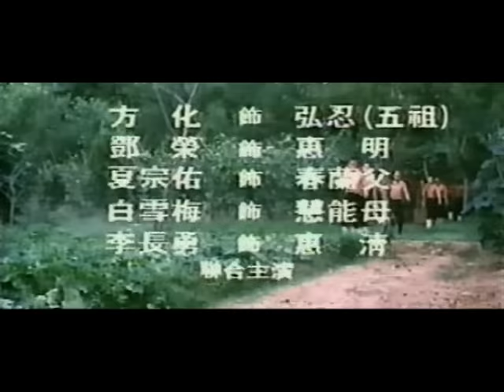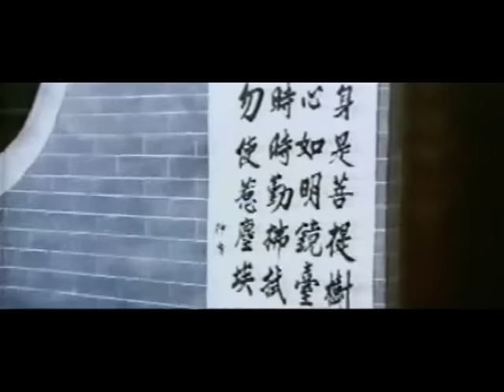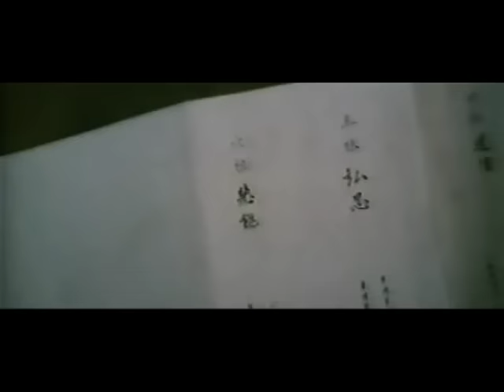Wu Tang Collection - Zen Master Six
Director: Lo Lieh
Cast: Lok Yun, Sun Jian-Ming, Man Chen-Seng, Fang Hua.
The Abbott of Shaolin is dying and must name a successor among his young disciples. The short-tempered San Sau (Meng Chuan Sheng) seems the favorite, but the Abbott chooses the more thoughtful Wai Nam (Sun Jian Ming) and sends his prized pupil out to find enlightenment. The furious San Sau recklessly sends his brothers out to track him down. Meanwhile on his travels, Wai meets a potential love interest (Lok Yun) and helps a small costal village fend off invading pirates